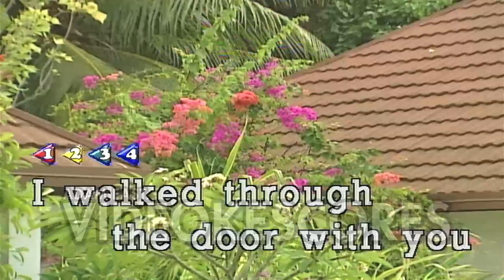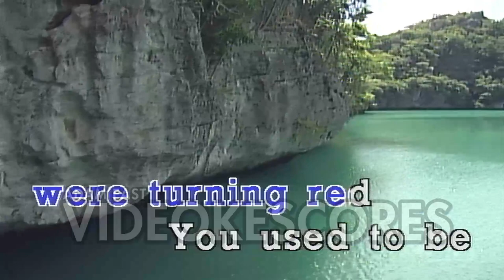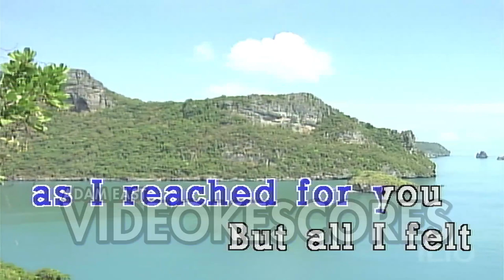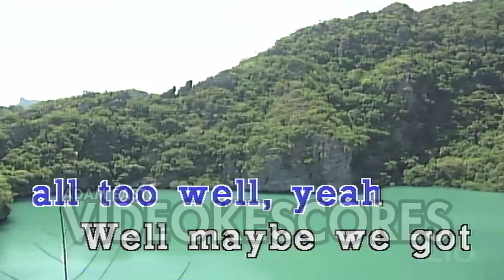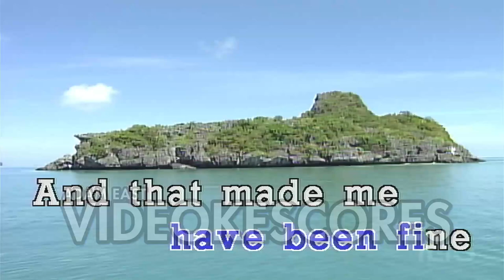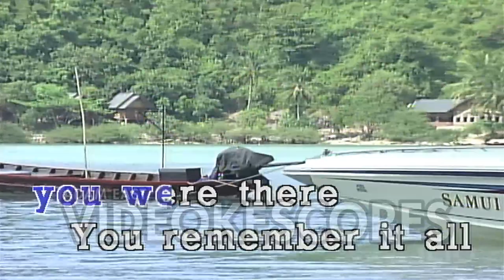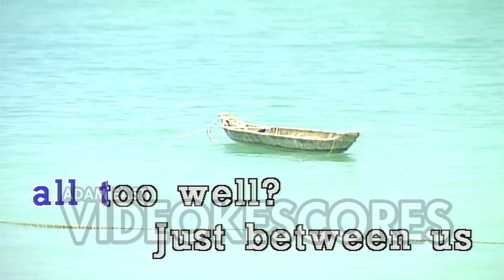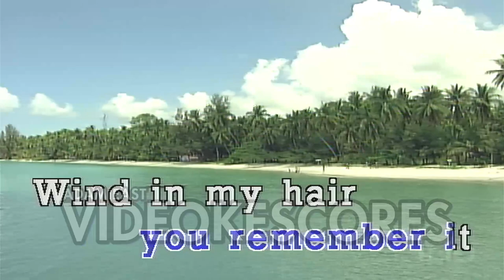Taylor Swift - All Too Well - 10 Minute Version (Karaoke/Lyrics/Instrumental)